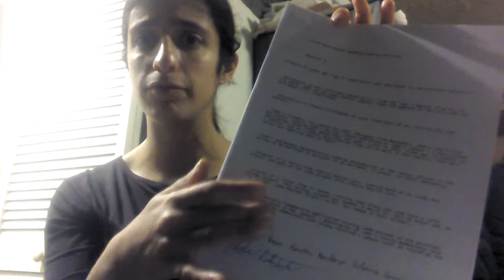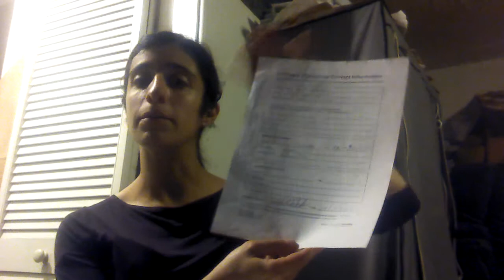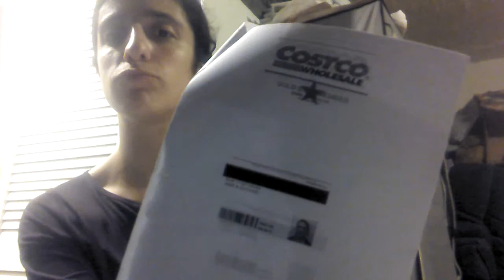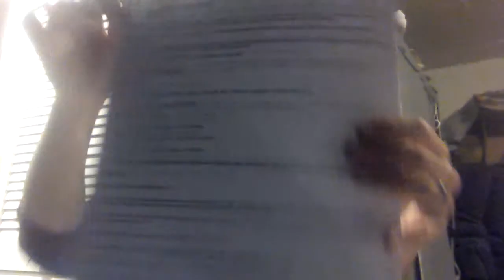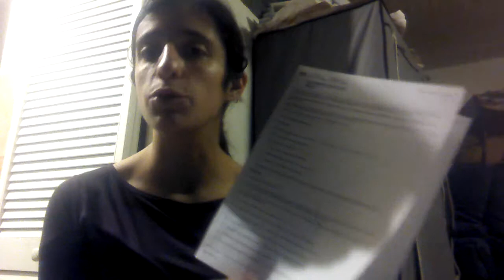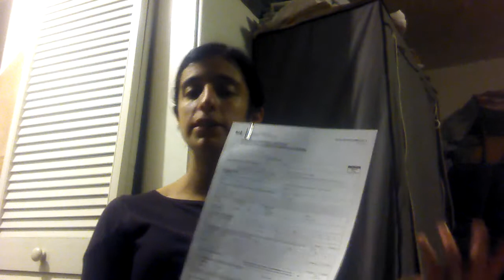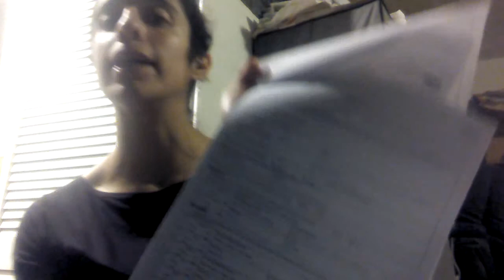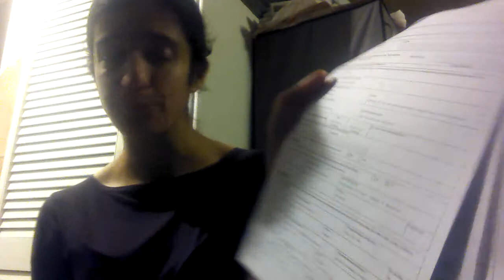Spousal Sponsorship from inside Canada explained- video #3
**UPDATE**:

Just an important update to the info on my videos: when I sent the application, in August 2013, the Case Processing Centre for sponsorship applications made from inside Canada was in Vegreville, Alberta.
In the meantime, CIC changed that and now, all sponsorship applications must be sent to the Case Processing Center in Mississauga, Ontario (which before only processed the first part of sponsorship applications made from outside Canada).
I recently received a letter from CIC stating my application was transferred to Mississauga, Ontario, which is now the Case processing Centre responsible for sponsorship applications made from inside Canada, as well. So, if you are in the process of applying for family sponsorship from inside Canada, please send your application to the Case Processing Centre in Mississauga, Ontario (address is on their document checklist, updated in January 2014) and not to Vegreville, Alberta.

I'm a Portuguese citizen, living in Canada and married to a Canadian Citizen.
On August 13, 2013, me and my wife sent my application for Permanent Residence trough Family Sponsorship, made from inside Canada, to the Case Processing Centre in Vegreville, Alberta.

This is the 3rd part of a 4 part video we made explaining all the forms and additional documentation that are necessary for a complete application under the  Sponsor a Spouse/common-law partner in Canada class.

We put a lot of time and effort on this application and we made this video hoping to help other couples that might be applying under the same program.

As I explained in video#1, this is an application made from inside Canada (since I'm living in Canada for more than 1 year now); this is not the overseas application, (for situations where the spouse still lives outside Canada). The forms, processing times and Case Processing Centre that deals with this applications, are different for inside and outside Canada applications.

If you have any questions, please fell free to ask below, under the comments section.

And please check part 4 of this video we made for the complete explanation of the entire application for Permanent Residence trough Sponsor a spouse in Canada class.